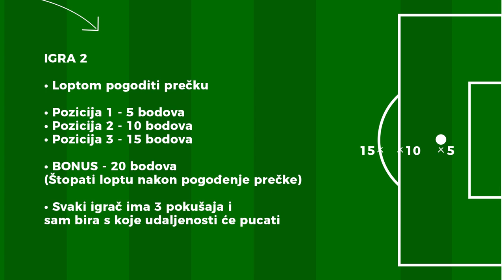1na1 | Andrija Drljo vs. Silvio Ilinković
Pobjednik može biti samo jedan. Andrija Drljo i Silvio Ilinković u trećoj epizodi našeg Challengea u kojem će se igrači HŠK Zrinjski okušati u raznim igrama u kojima trebaju dokazati svoju spretnost i vještine.